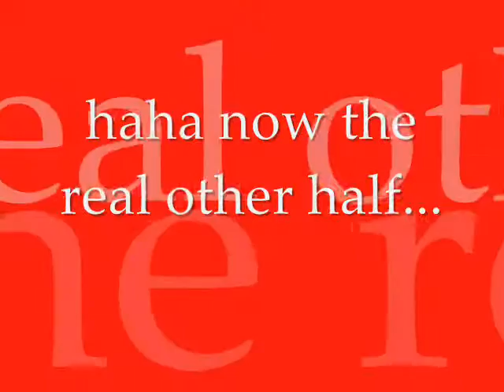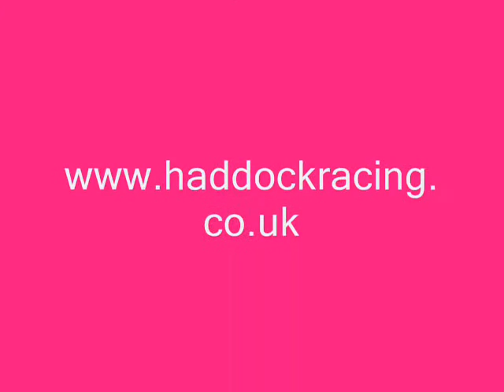katie lou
mhat makes my life